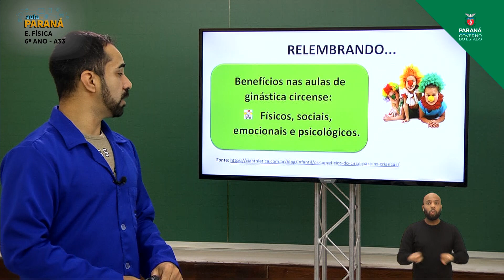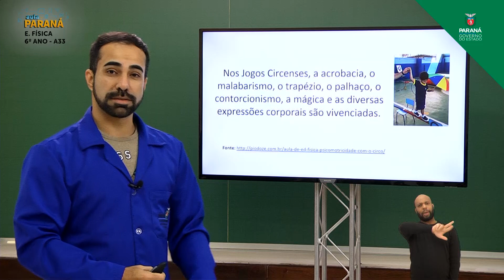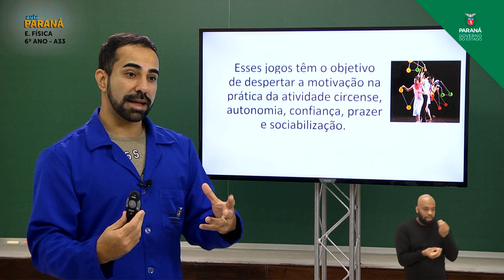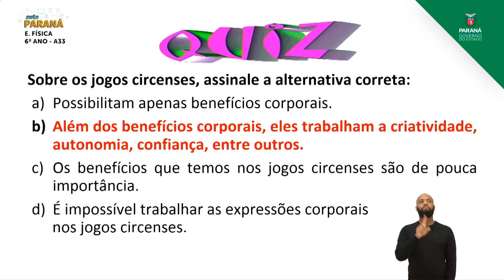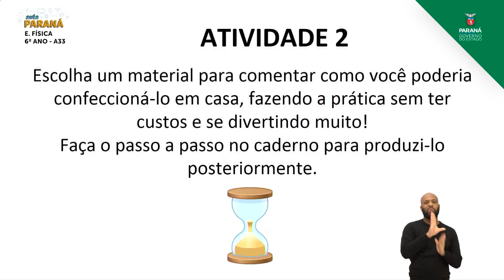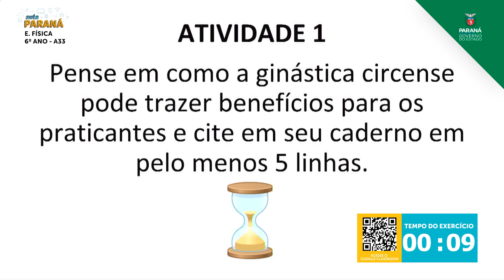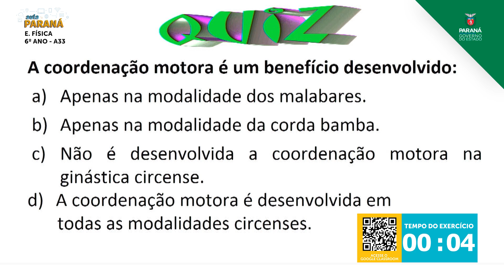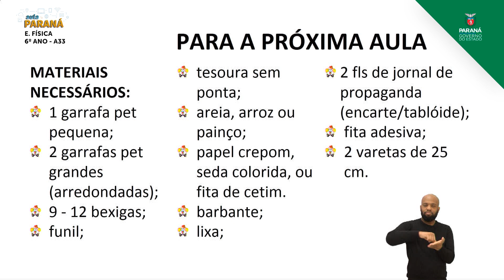6º Ano | Educação Física | Aula 33 - Jogos Circenses: Malabarísticos e Funambulescos, Fantoches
Professor Alexandro da Silva Fontoura